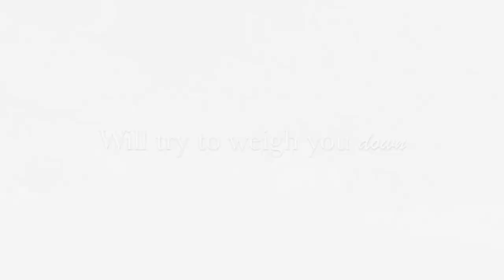MEP Part 1 || Shooting Star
Here is my MEP part for Shooting Star! Hope you guys enjoyed. 3